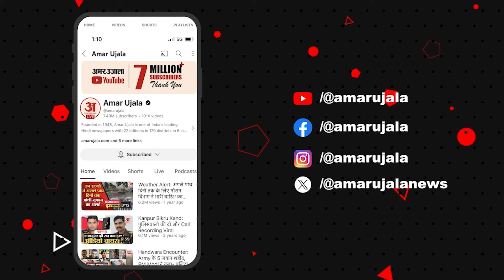Maharastra Haryana Election :तीन राज्यों के चुनाव में BJP को बड़ी चुनौती महिला पत्रकार को सुनिए